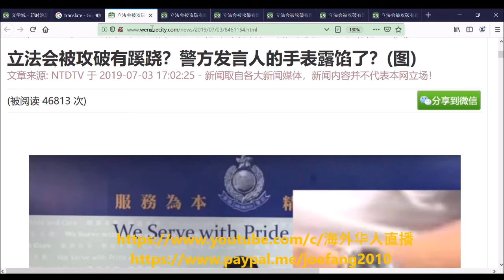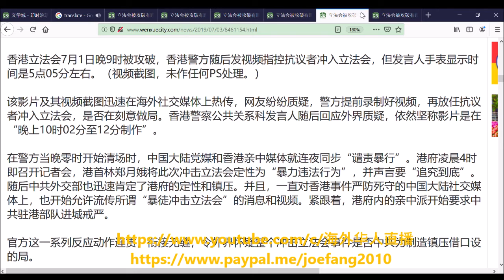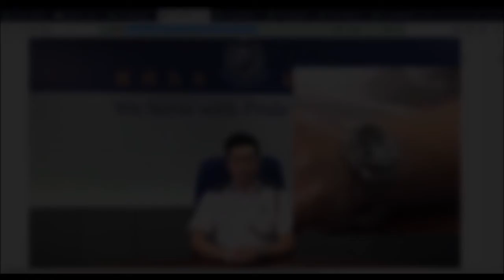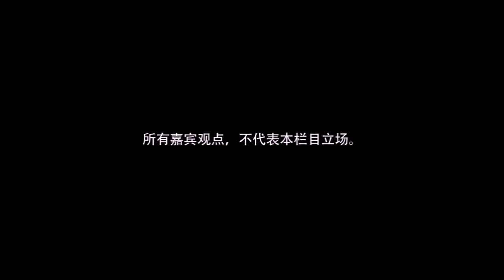【海外华人直播 OCL】中共涉嫌自導自演攻破香港立法会 香港警方发言人的手表露馅了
Director: Joe Fang
Editor: P. Fang